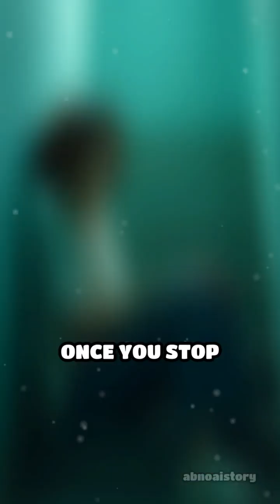ELI5: Why Does Your Heart Beat Faster Climbing Stairs?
Ever wondered why your heart races after climbing stairs? Discover the simple science behind it!